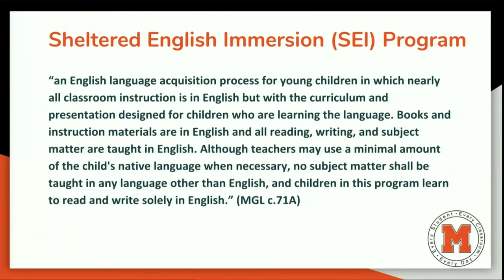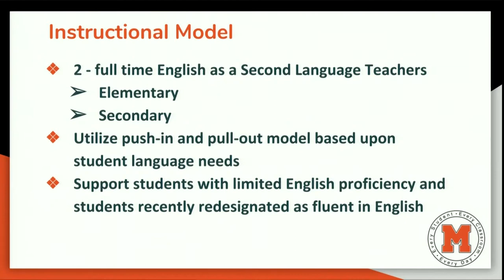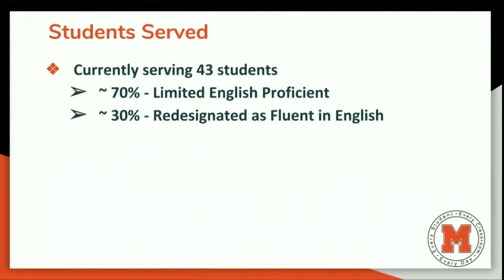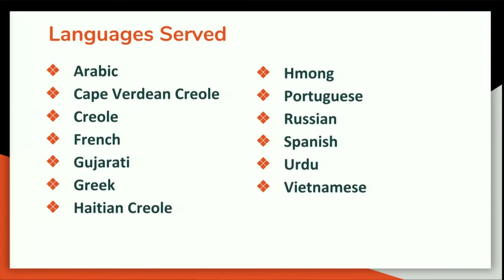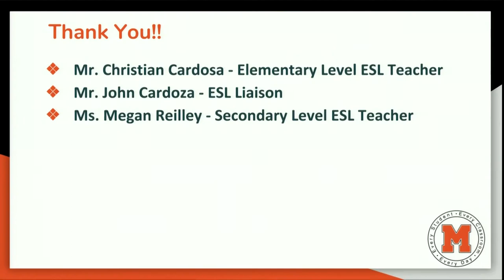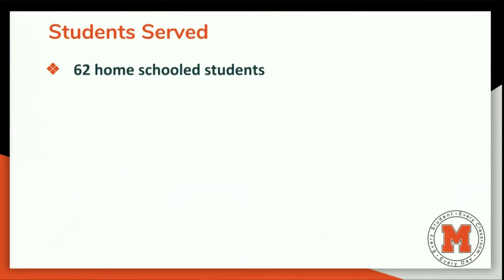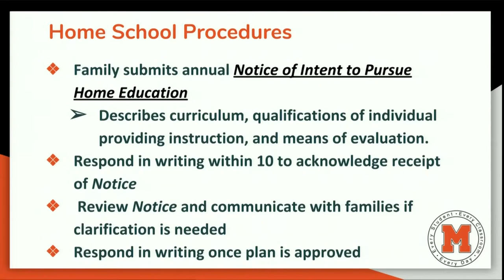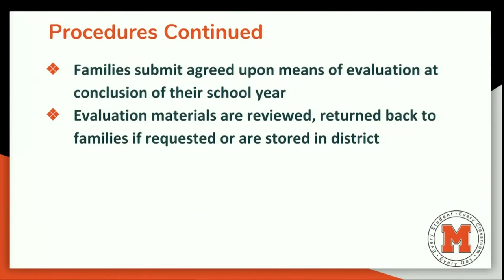Middleborough Public Schools: School Committee - October 25, 2018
Audio: Jake Stiner
Cameras: Rylie Bellerive
Technical Director: Carly Quill